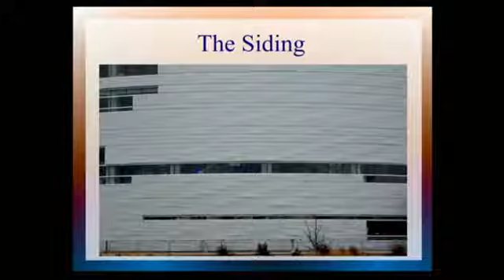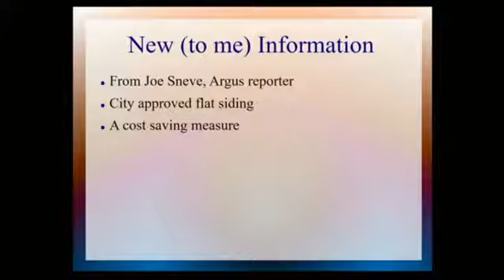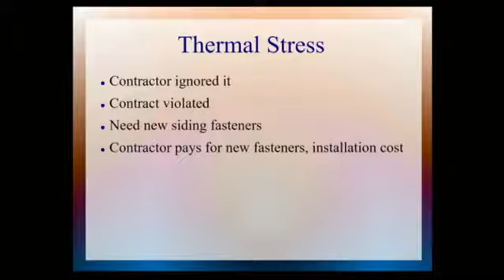Premier Center Siding (2018)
Presented February 20, 2018, to Sioux Falls City Council